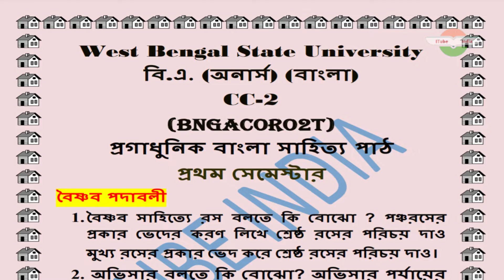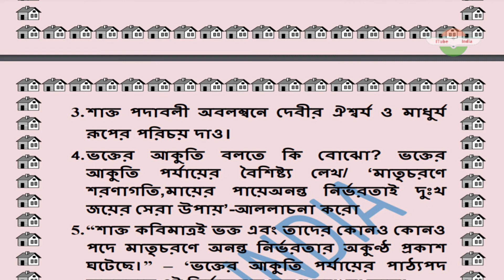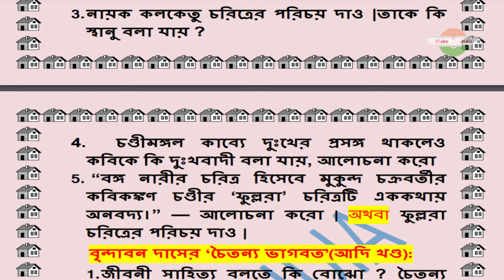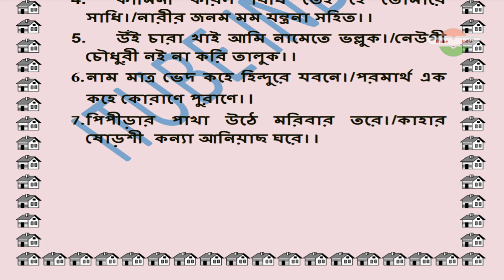WBSU 1st semester বিএ অনার্স বাংলা BENGALI HONOURS CC 2 SUGGESTION 2021-22 ITube India BNGACORO2T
বি.এ. (অনার্স) (বাংলা)
CC-2
(BNGACORO2T)
প্রগাধুনিক বাংলা সাহিত্য পাঠ
প্রথম সেমেস্টার

ITube India
পিডিএফ পাসওয়ার্ড ভিডিওর মধ্যে রয়েছে পুরো ভিডিও দেখো পিডিএফ পাসওয়ার্ড পেয়ে যাবে